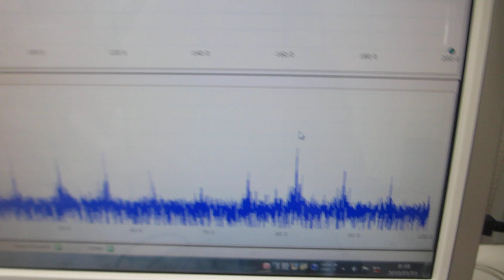メガヘルツの超音波発振制御プローブ（超音波システム研究所）